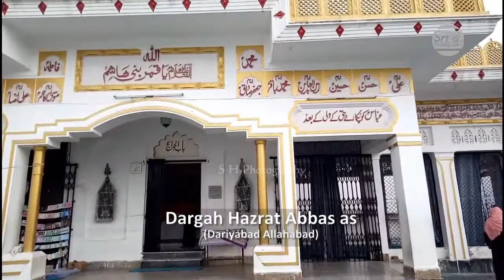Dargah Hazrat Abbas as | Dariyabad | Allahabad